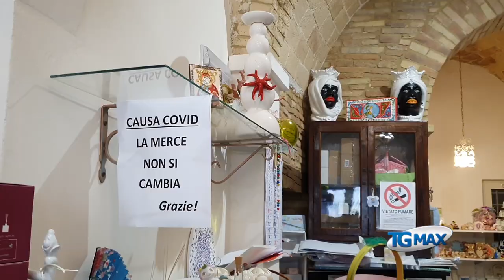Mascherina, è boom per il nuovo accessorio moda della fashion victim da abbinare all'outfit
Sono glamour, in pizzo, seta e lurex: è il nuovo accessorio moda che va a ruba nei negozi specializzati, la mascherina da abbinare all'outfit.